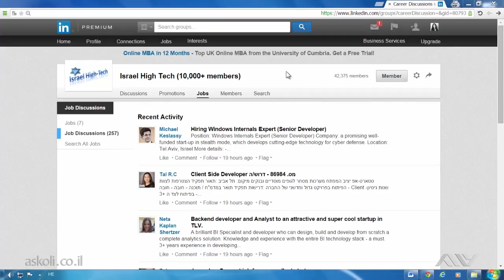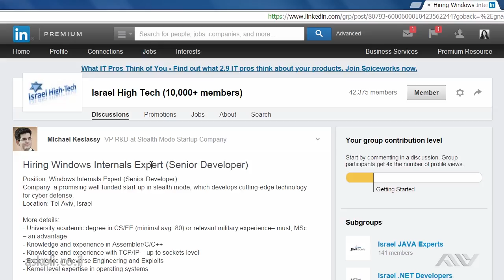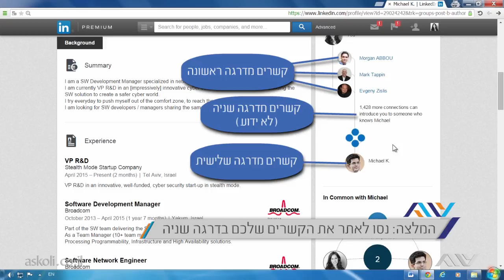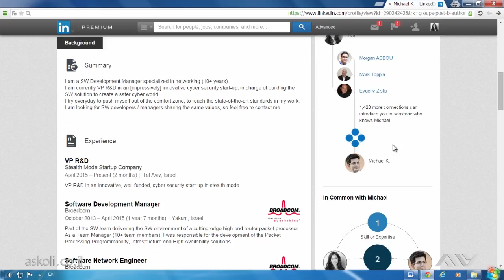לינקדאין -Linkedin - למחפשי עבודה | 12 - אפיקים חדשים לאיתור משרות